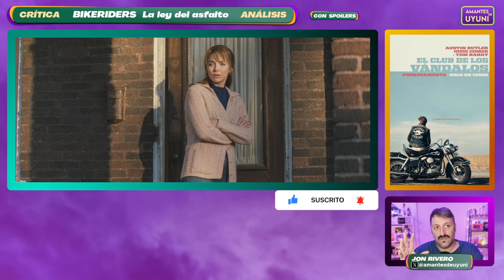🏍️'THE BIKERIDERS' Crítica | ⛽Análisis 'BIKERIDERS La ley del asfalto' con spoilers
✅En 'The Bikeriders', Jeff Nichols realiza una crónica de las primeras pandillas de moteros en USA y su forma de vida, evolución, ascenso y caída.
La película acude al formato entrevista, la voz en off y el testimonio de 'Kathy', sobre los integrantes de 'Los vándalos de Chicago'. Se nos refleja la sociedad norteamericana de los 60 y 70, que empezaba a perder la inocencia, en favor de un escenario social mas pesimista, conflictivo y nihilista.

🟪La película tiene un reparto de campanillas encabezado por Jodie Comer, Tom Hardy, Austin Butler, Michael Shannon, Mike Faist, Boyd Holbrook o Norman Reedus.

🟨Un GRAN retrato sobre el origen de las tribus urbanas, los inadaptados y desencantados, en EEUU.

✴️Nota PELICULA ⭐⭐⭐½ / 7,5

🎴Capítulos del video | Crítica sin spoilers 'THE BIKERIDERS' / Análisis con spoilers
1⏱ 0:19 Introducción
2⏱ 1:28 Crítica sin spoilers
3⏱ 19:22 Análisis con spoilers
4⏱ 33:13 Conclusiones finales / El problema de las ventanas de exhibición en cines

📑Sinopsis 'PELICULA'👇
Ambientada en los años 60, sigue el ascenso de un club de moteros del medio oeste, los Vandals. El club pasa, en el transcurso de una década, de ser un lugar de reunión para forasteros locales a convertirse en una banda más siniestra, que amenaza el modo de vida único del grupo original.